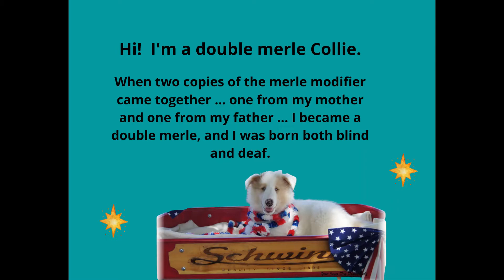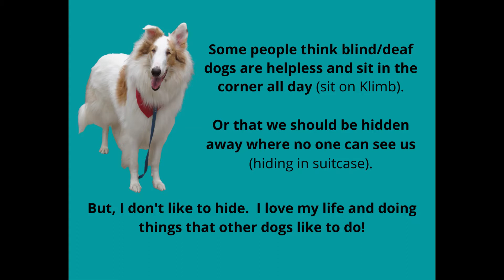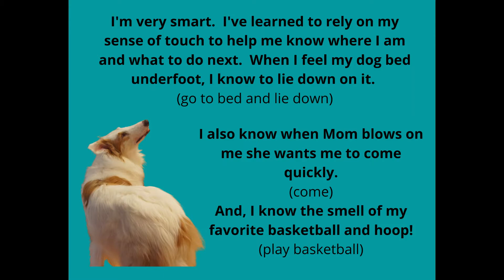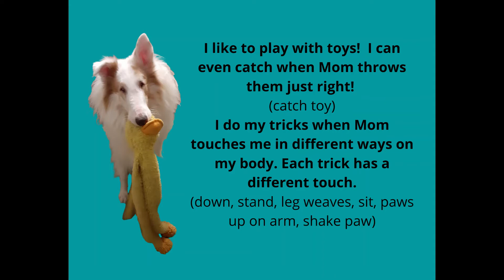Debbie Bauer and Invincible Vinny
Vinny is blind/deaf from birth - we use touch cues.  This is what we did our video about.
We showed how two merle genes can cause a double merle, which caused Vinny to be blind and deaf.  We showed that some people may think that blind deaf dogs are helpless or should be hidden away.  And then we showed some fun things that blind deaf dogs are capable of doing!
Tricks:
put the merle "genes" in a bucket
spin to mix them up
circle the double merle cuddle clone
go sit on a klimb in the corner
hide in a suitcase
go to bed and lie down
come when I blow on him
play basketball - one of his favorite tricks
catch a toy
down
stand
leg weaves
sit
paws up on my arm
shake paw
Thank you for all the hard work that went into this competition, to all the judges and those behind the scenes.  We had a lot of fun!  And thank you for allowing the chance for dogs with all abilities to come together and showcase their strengths!